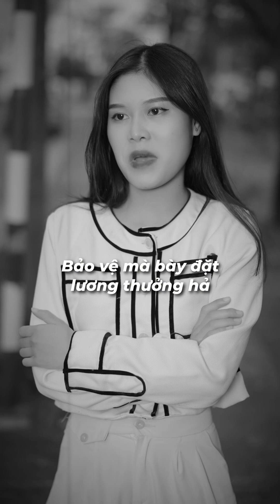Series phim ngắn : Lòng tham ( bản full )